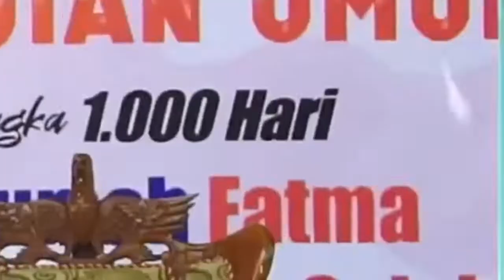Dunyah Karangkengah Oreng Mukmin || KH Musleh Adnan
Maulid Nabi Muhammad